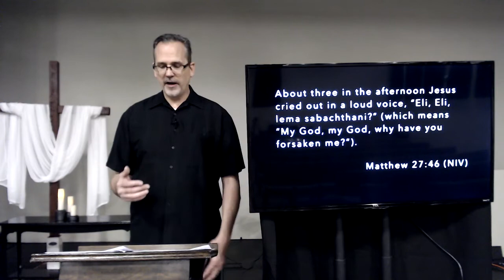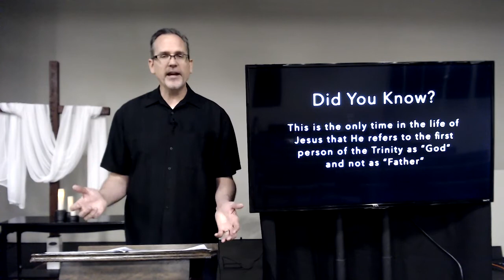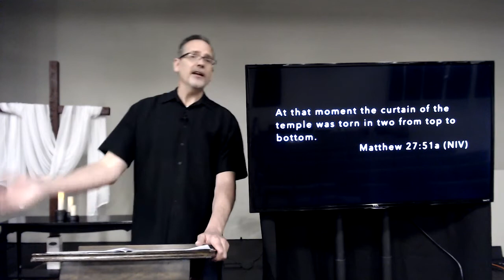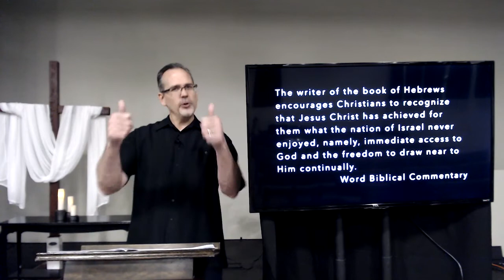04.10.2020 - The Year Everything Changed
“Darkness.” That is a word that you could associate with Good Friday. And it’s a word you can associate with the coronavirus outbreak. But just like God brought the greatest good out of the Cross, may He do it again! After all, it’s always the darkest right before dawn. And even though news of the coronavirus has filled our minds as of late, may we take this day to fill our minds with Jesus and His sacrifice on the Cross. And in doing so, may we remember what really matters.